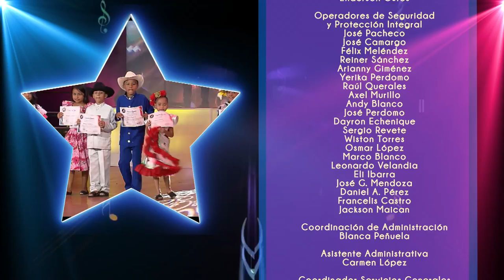Talento De Corazón Temporada 2019 3er Programa (10/10)